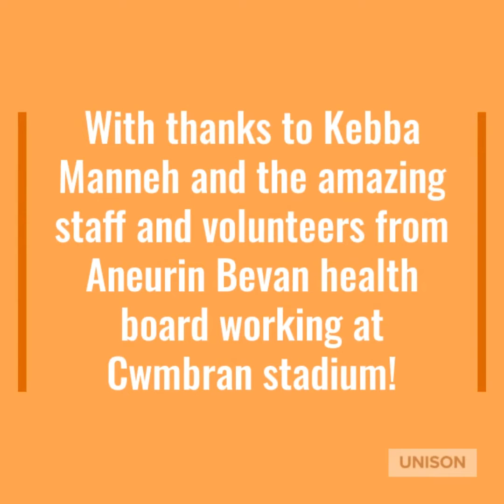‘Peace of mind and protection’ – why UNISON members are getting the jab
People from ethnic minority groups have historically had differential treatment and outcomes from their healthcare, causing many to be wary of the Covid vaccine